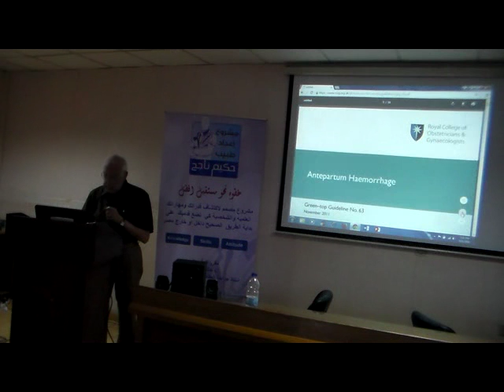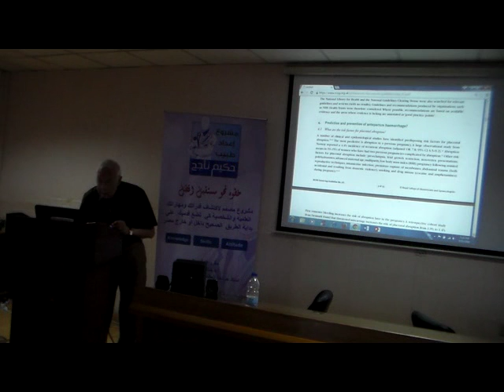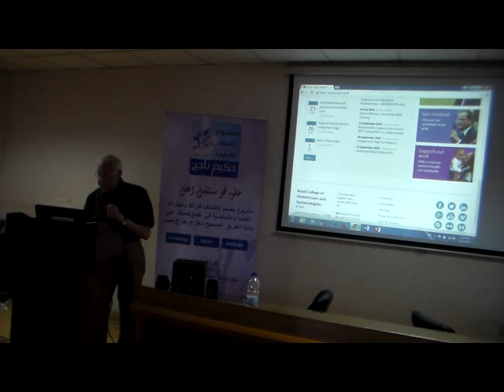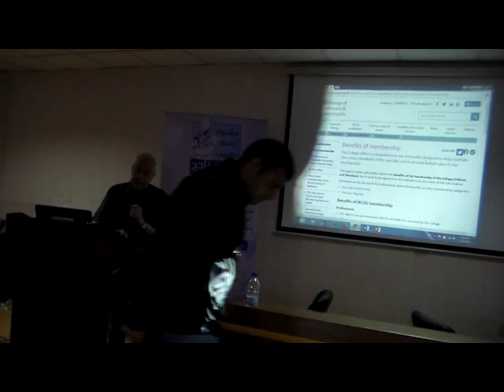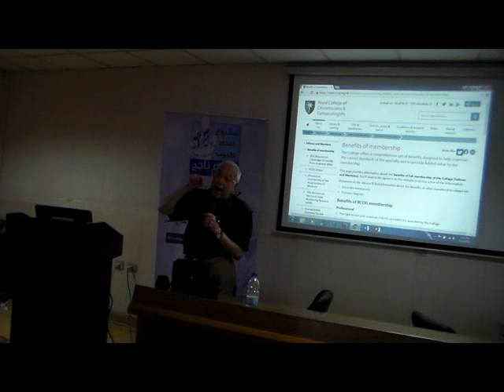MRCOG Dr Monir Khalil 2